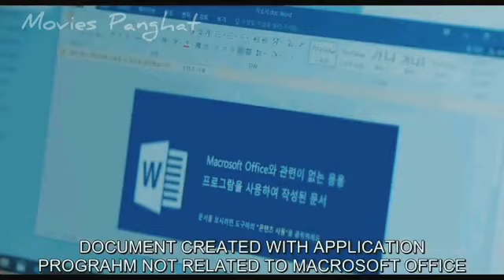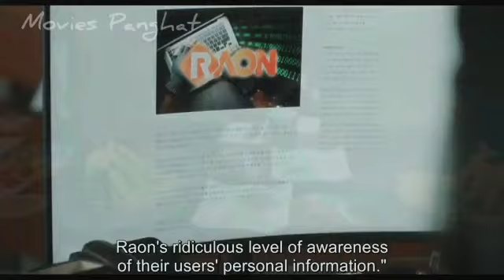Extraordinary Attorney woo 👩‍🎓Episode-15 💕 Explained in Hindi 💕 Recap 💕 story💕 Summary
Story of an autistic extraordinary attorney Woo